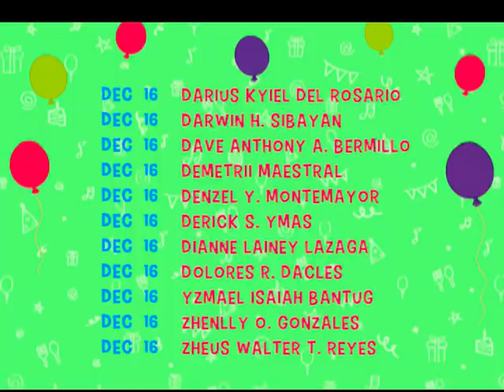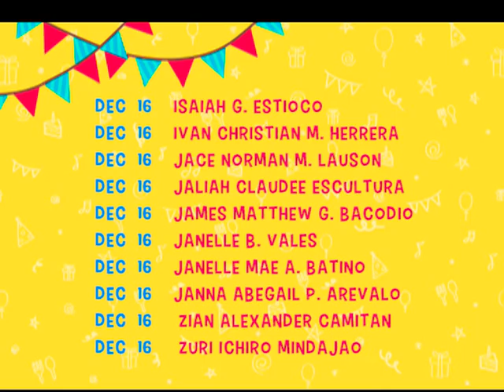December 16, 2017 V1 | Happy BirthYEY Greet List